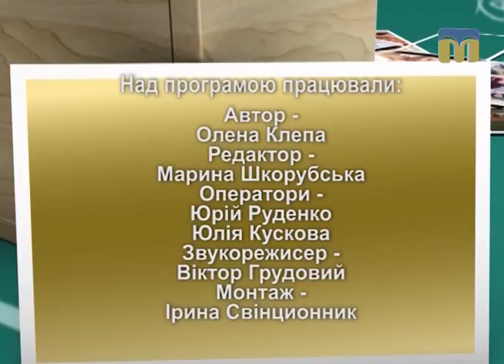Запрошуємо на навчання до "Академії батьківства" - 4.08.2017